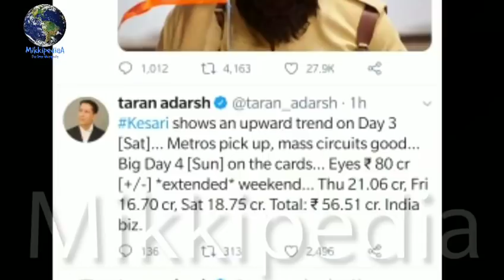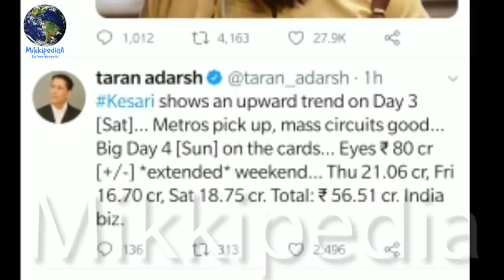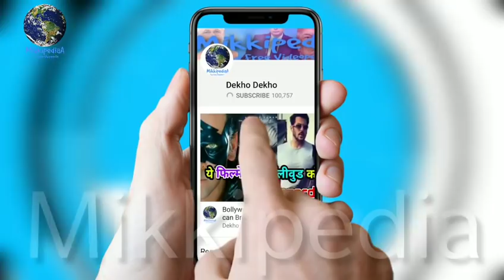Kesari Weekend Box Office Collection Vs Total Dhamaal Weekend Box Office Collection Comparison